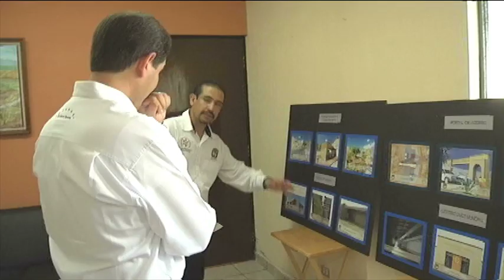Resumen informativo del Gobernador Guillermo Padrés Elías. 19-07-2011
Resumen de actividades del Gobernador de Sonora, Guillermo Padrés Elías, semana del 19 al 20 de Julio de 2011.

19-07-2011 Guillermo Padrés entregó obras de pavimentación modernización de plazas 80 viviendas dignas entre otras cosas y anunció obras por mas de 100 millones de pesos para Bacanora, Sahuaripa y Arivechi.

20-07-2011 Guillermo Padrés encabezó la firma del convenio de vinculación entre programas sociales Oportunidades-CreSer.